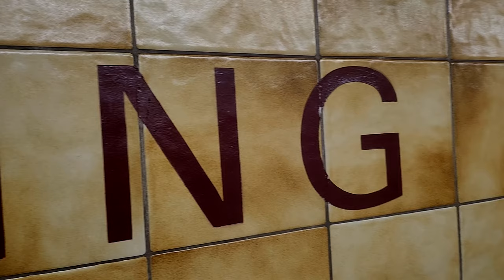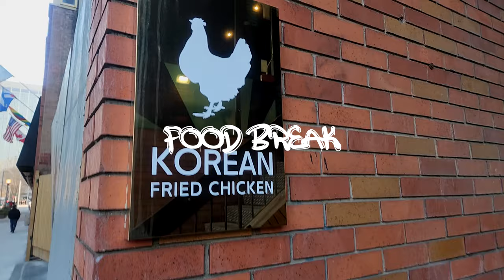6skates visit + CATFISHBBQ PICKUP!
Small vlog style video for a small toronto trip :)